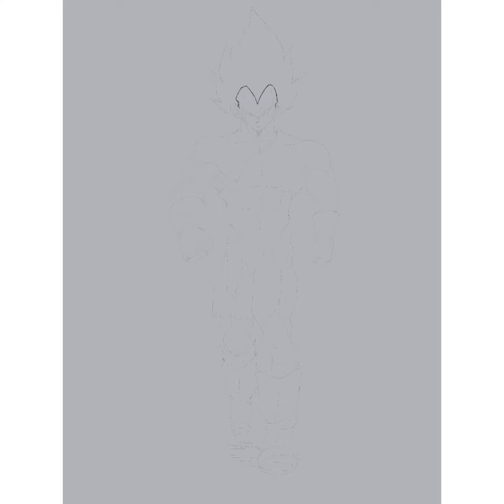Procreate: Drawing Ultra Ego Vegeta